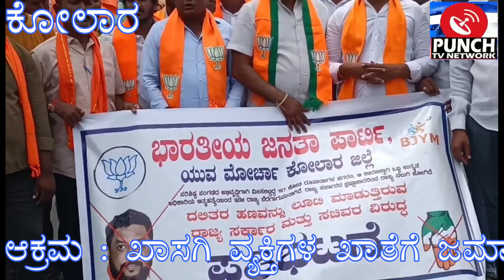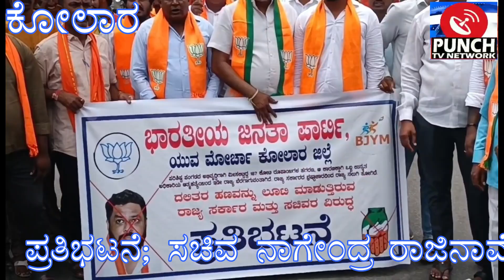ಬಿಜೆಪಿ ಯುವ ಮೋರ್ಚಾ ದಿಂದ ಸಚಿವ ನಾಗೇಂದ್ರ ರಾಜೀನಾಮೆಗೆ ಪ್ರತಿಭಟನೆ